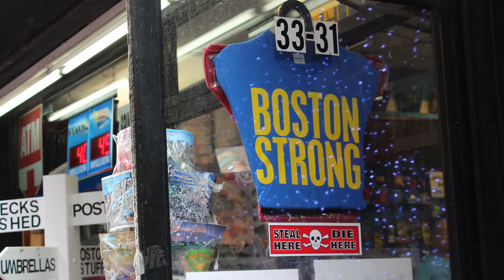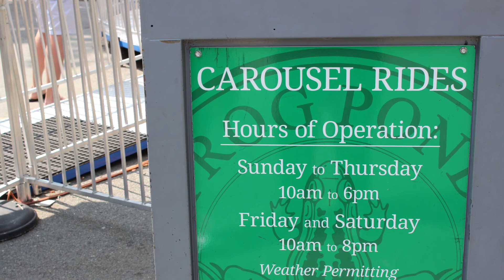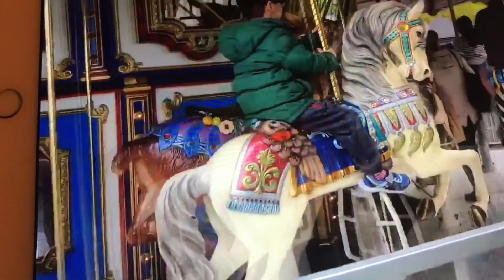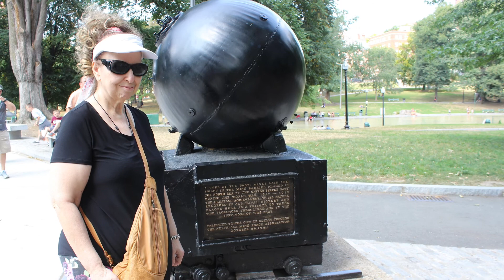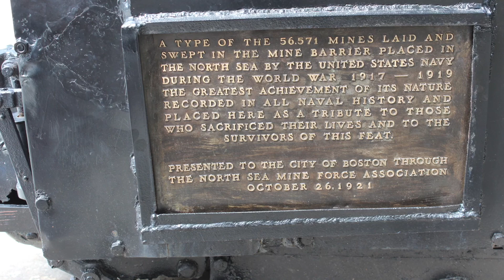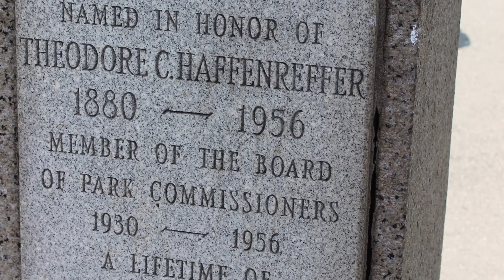Boston Common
Walking Tour August, 2017